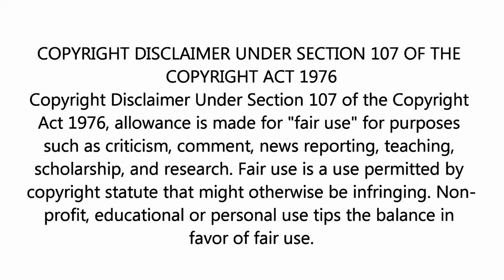Golo de RITA FONTEMANHA (SPORTING CP) vs Amora FC - 16 de Outubro de 2022.